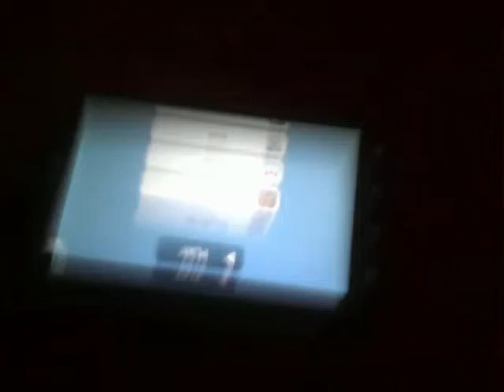Tom and Ben news comedy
Tom v.s. Ben! Who wins? No one will know.